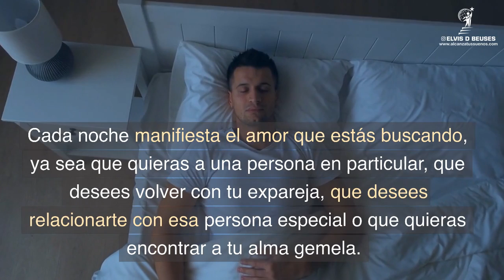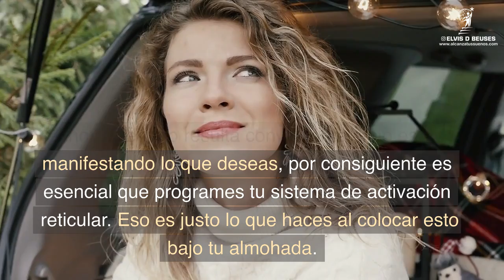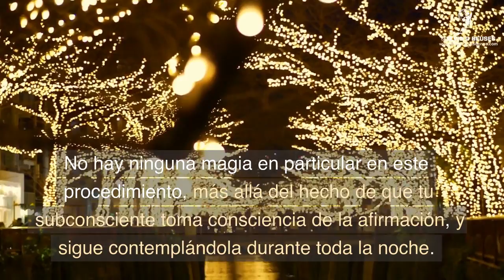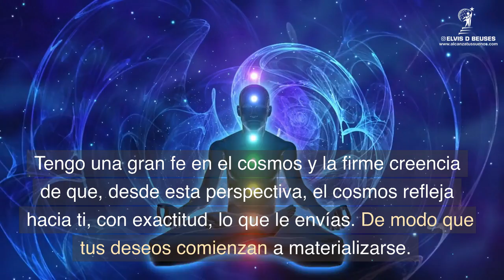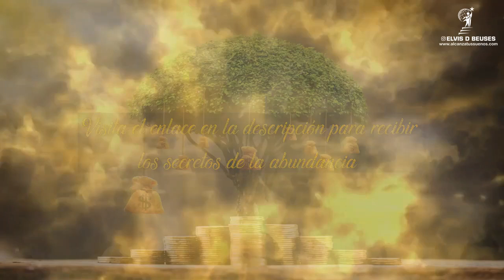Pon Esto debajo de tu Almohada para Manifestar RÁPIDAMENTE. Louise Hay en Español.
Te explicamos en detalle cómo realizar un sencillo procedimiento que permitirá que en muy poco tiempo se manifieste en tu vida esa relación que tanto deseas…

MÉTODO para atraer el MENSAJE DE TEXTO de alguien con la LEY DE ATRACCIÓN | The vortex way

Afirmaciones de la Ley de la Atracción en 14 Pasos para Aplicar la Ley de la Atracción en tu Vida